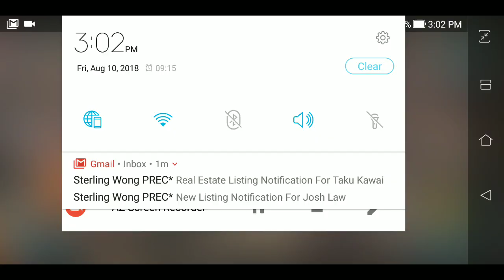Transformers Earth Wars: How to use Tigerhawk, Inferno, Tracks and Warpath effectively!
In this video, I will highlight these new bots and teach you how to use them effectively.  I will give advice on which bundles are the best to buy as well.